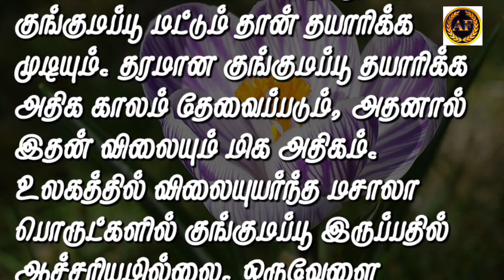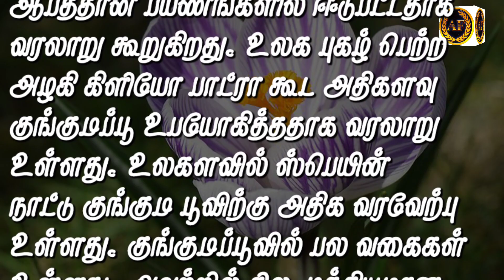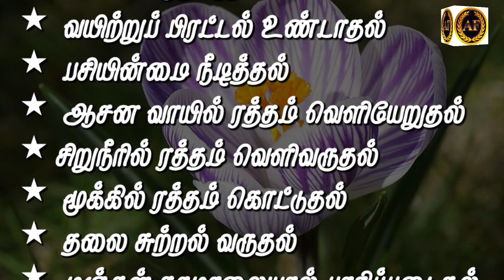குங்குமப்பூ நன்மைகள் / குங்குமப்பூ தீமைகள் / குங்குமப்பூ பக்க விளைவுகள்